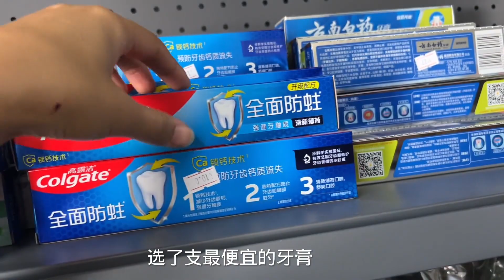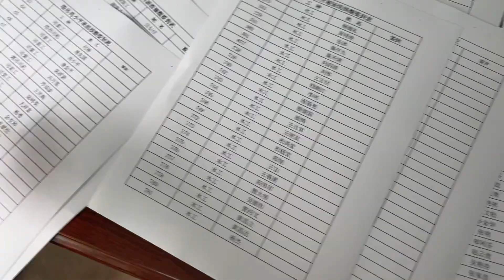工地打工热懵了，秀秀直接在工地穿短裙加吊带衣，工友直说太养眼